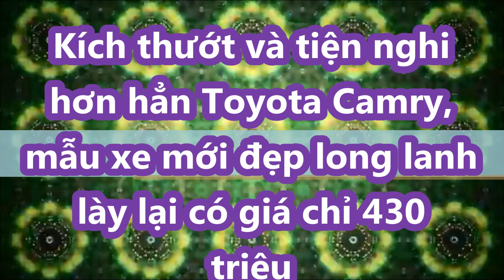Kích thước và tiện nghi hơn hẳn Toyota Camry, mẫu xe mới đẹp long lanh này lại có giá chỉ 430 triệu.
Hồng Kỳ E-QM5 chỉ có 2 phiên bản là đổi pin và sạc pin. Giá xe Hồng Kỳ E-QM5 ở 2 phiên bản này lần lượt là 122.800 Nhân dân tệ (khoảng 430 triệu đồng) và 165.800 Nhân dân tệ (580 triệu đồng).